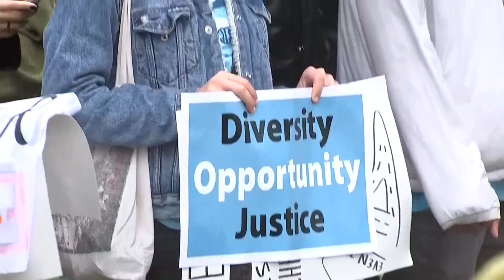Supreme Court hears cases on affirmative action in schools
Raquel Martin reports from our DC Newsroom. (Oct. 31, 2022)